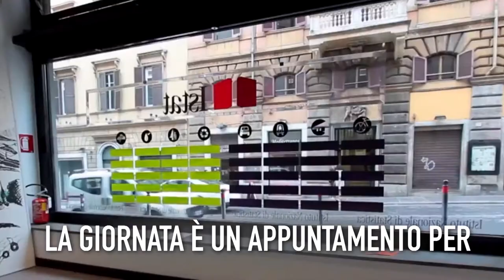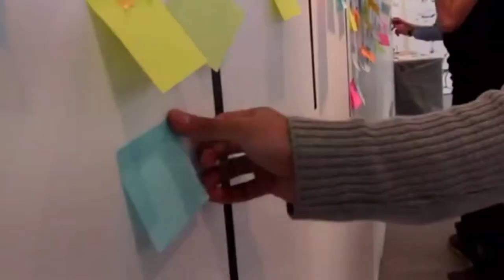Giornata italiana della statistica 2010-2014 - Numeri fatti e storie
Video celebrativo che racconta "Numeri, fatti e storie" della Giornata della statistica dalla sua prima edizione.